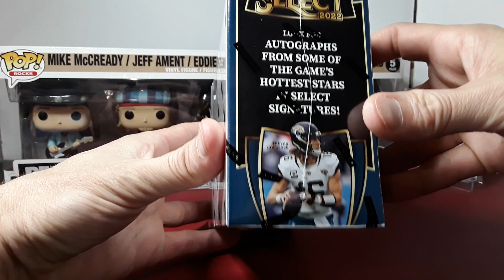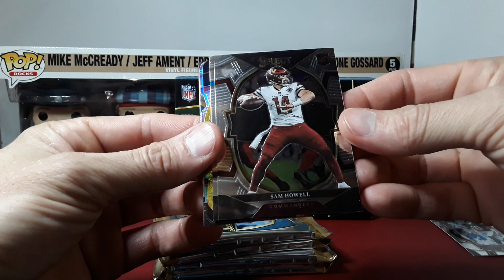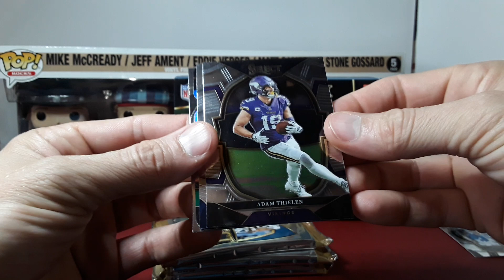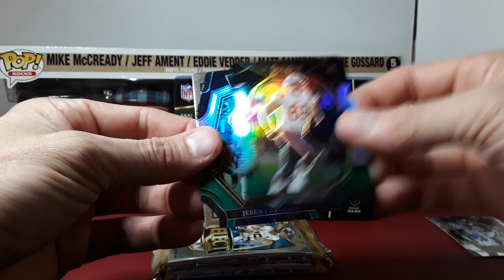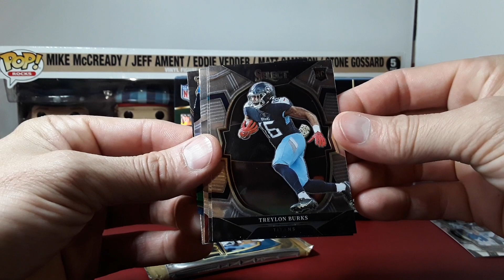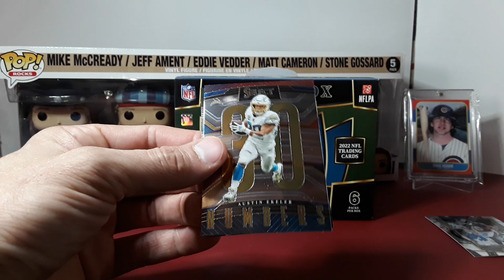2022 Select Football Mega Box Target! SSP /10